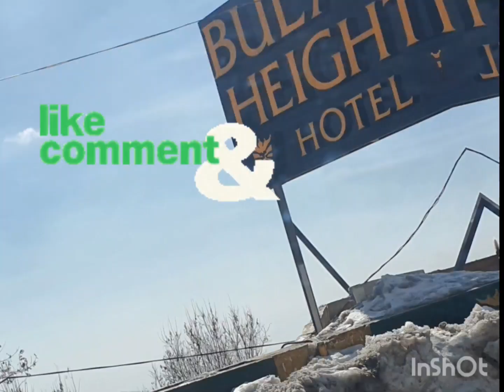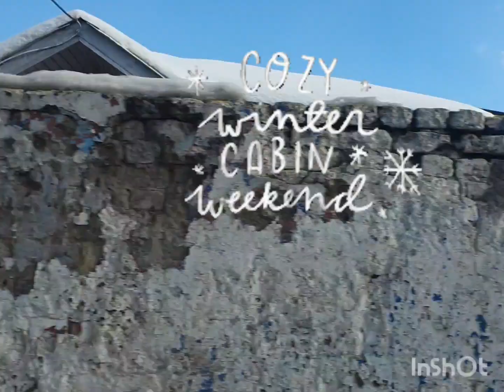Beautiful Views Of#Murree#R A Vlogs#Subscribe